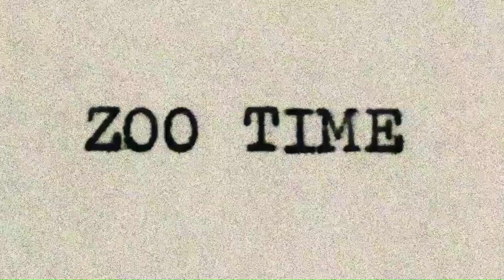Feeding a Young Skink (12/21/23) 🎶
This music video features Speedy, the broad-headed skink, eating part of a (dead) meadow katydid.

[On 12/21/23, I finished recording this video at 5:14 P.M.]